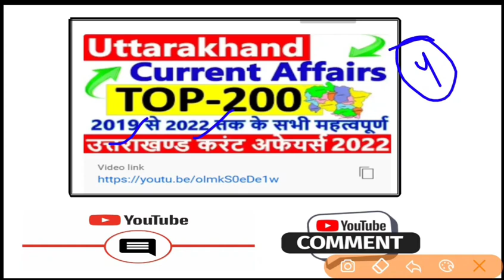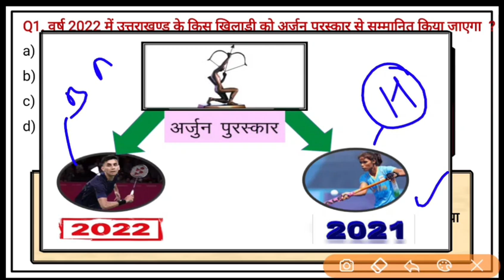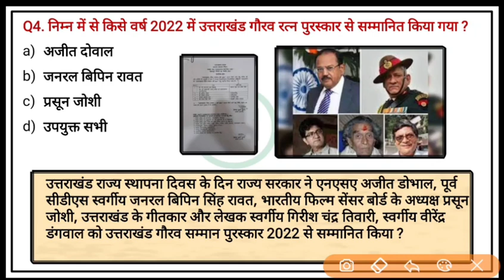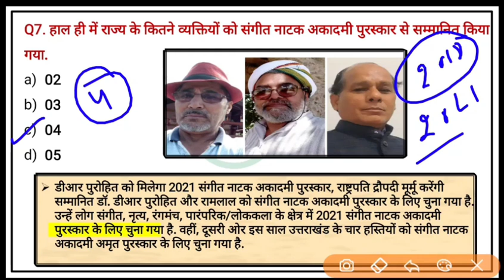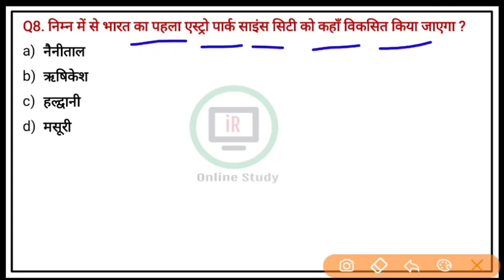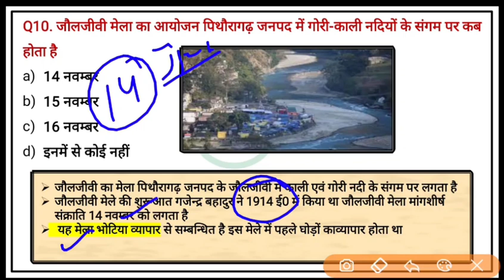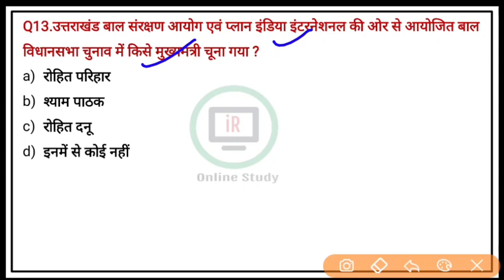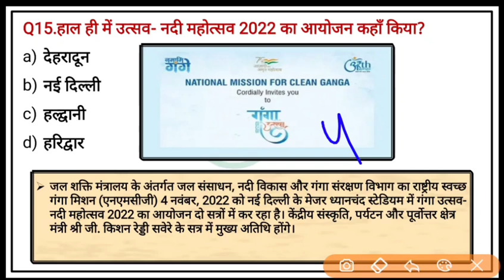Uttarakhand Current Affairs 2022 | November 2022 | उत्तराखण्ड करेंट अफेयर्स 2022 |Uk Current Affairs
Uttarakhand Current Affairs 2022 | Novmber 2022 | उत्तराखण्ड करेंट अफेयर्स 2022 | Uk Current Affairs

In today's video we will Discuss questions of Uttarakhand Current Affairs 2022. In this video Uttarakhand Current Affairs 2022, the questions of all the current affairs of the October 2022 have been taken.After watching this video of Uttarakhand Current Affairs 2022. All your questions related to Uttarakhand Current Affairs 2022 will be covered.You will get all the Uttarakhand Current Affairs from January to June in this video. It covers all the questions of January 2022 Uttarakhand Current Affairs Uttarakhand Current Affairs February 2022 Uttarakhand Current Affairs March 2022 Uttarakhand Current Affairs May 2022 Uttarakhand Current Affairs June 2021.We have made this video in such a way that it will help you in your upcoming Uksssc exam, in which Uttarakhand Current Affairs 2022 along with other extra facts have also been discussed.

samsahyaki uttarkhand 2022
uttarakhand last 6 month current affairs
6 month current affairs uttarkhand
Last 3 month uttarakhand current affairs
Last 6 month uttarakhand current affairs
Uttarakhand Current Affairs in hindi
Uksssc Current Affairs gk
uksssc current affairs last 1 year
1 year uk current affairs pdf
uttarakhand Current Affairs gk
uttrakhand Current Affairs 2022
uttarakhand current affairs june 2021
uttarakhand current affairs april 2022
uttarakhand current affairs today
uttarakhand current affairs january 2022
online study with iR
uk current affairs 2022
uttarakhand current affair
uk carent afar 2022
gk tracker
uttarakhand current affairs November 2022
current affairs uttarakhand 2022
uttarakhand september current affairs
uttrakhand current affair
current affairs 2022 uttarakhand
uttarakhand current affairs October
uttarakhand ka current affair
jardhari classes uttarakhand